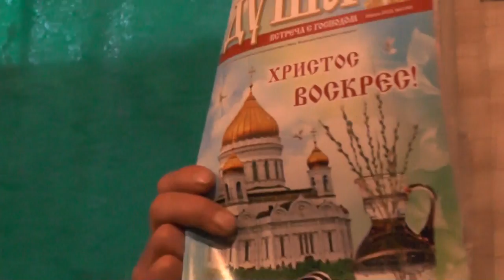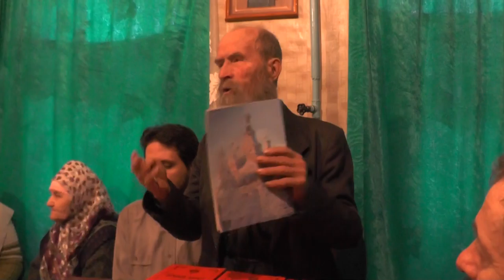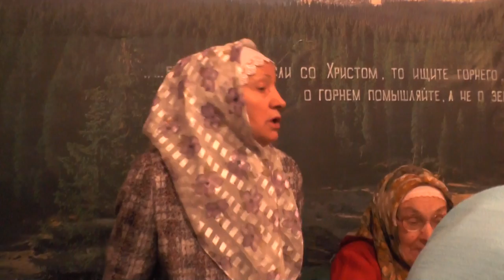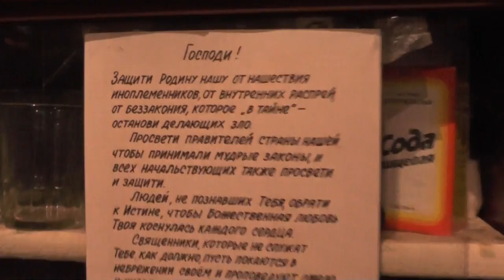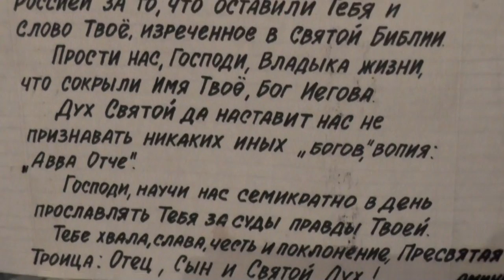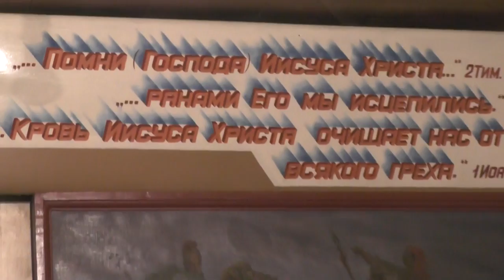Собрание. Семинария; лицемерие. Где ИГИЛ, О ком молиться? 13.12. 2015